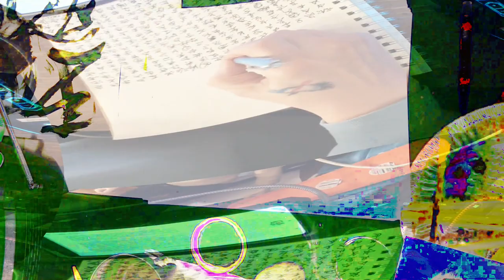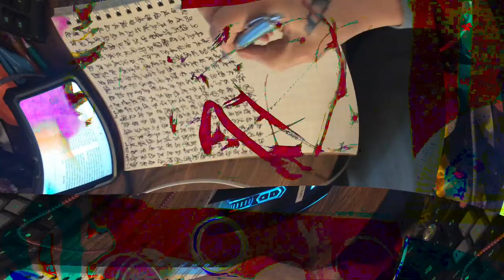[EPILEPSY WARNING] Movie 24 02 15 18h35m51s